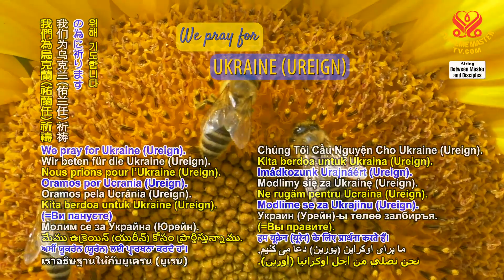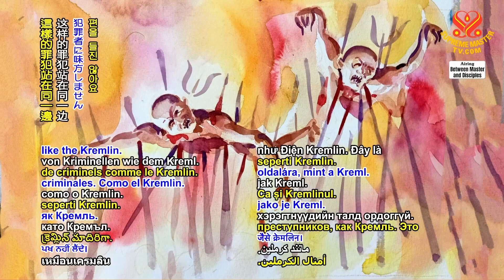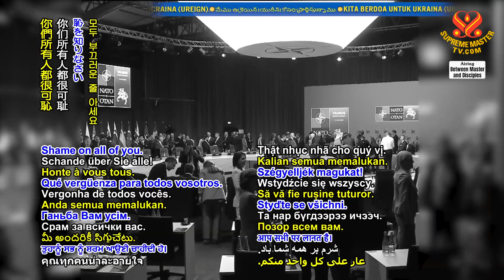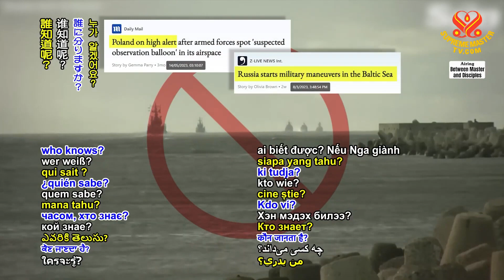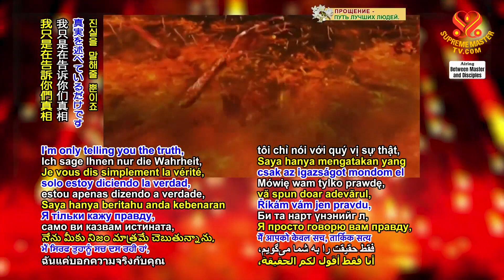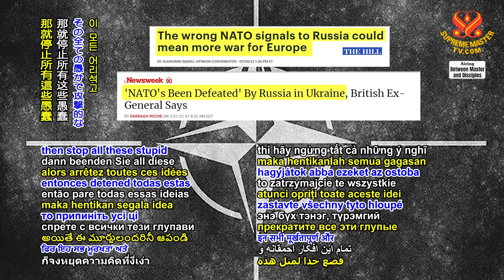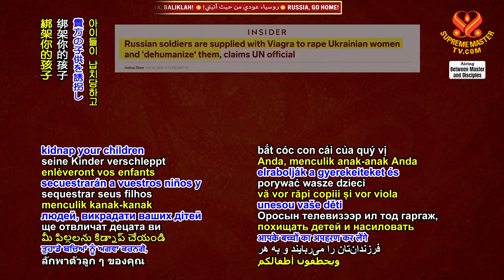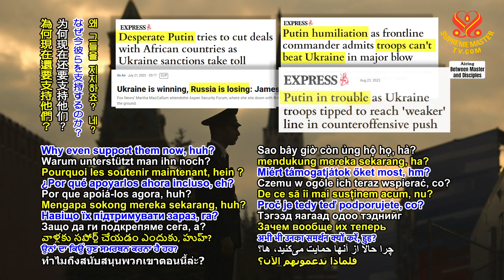(P 2/2) Wolves in Sheep’s Clothing Beware of Supporting the Kremlin, Aug 20, 2023